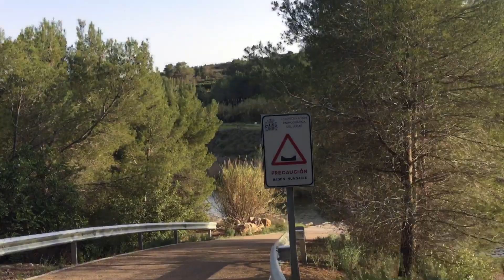Mirad la presa de Algar del Palencia llena de agua